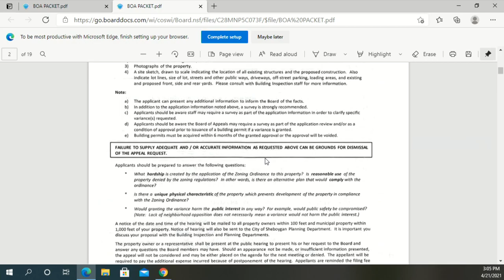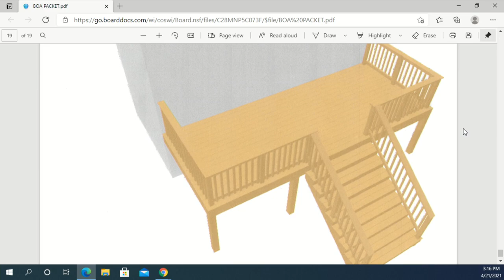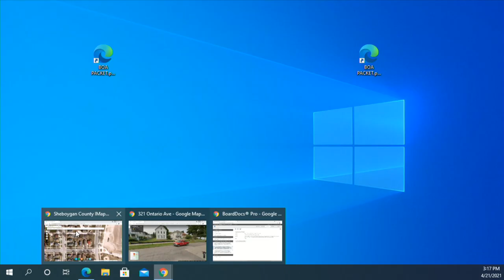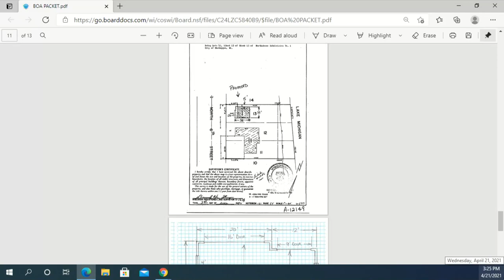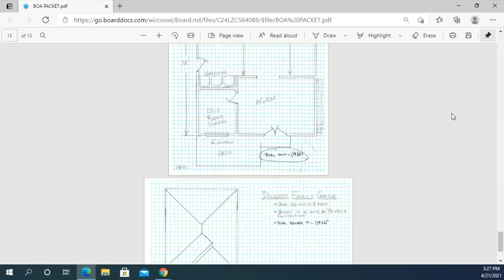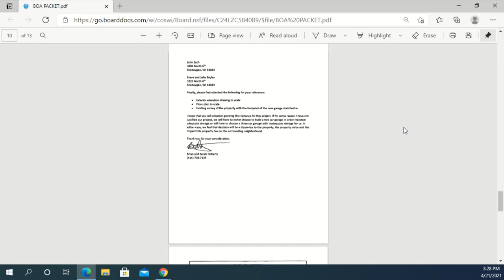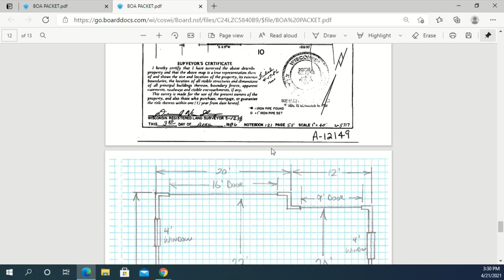Zoning 042120021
ZONING BOARD OF APPEALS - 3:00 PM
CITY HALL
828 CENTER AVENUE